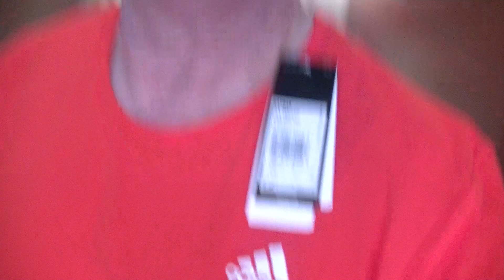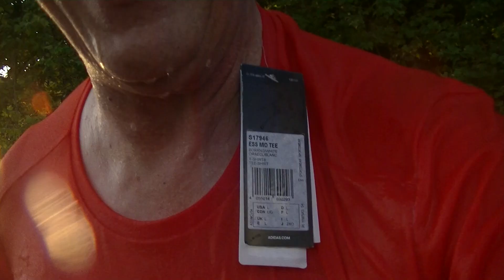soaking Nike for Wetmax